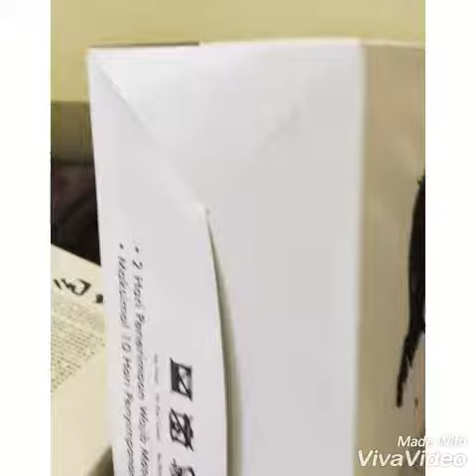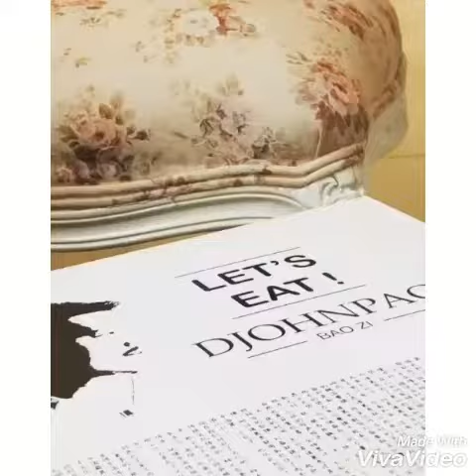Djohnpao _ lu mai ka lakong (roy kiyoshi ) photoshoot videos